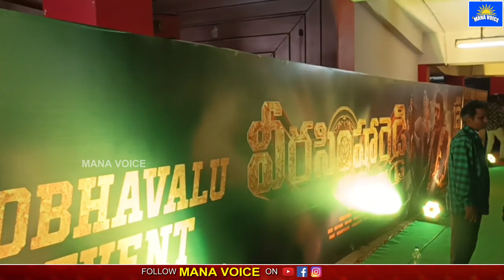Veera simha reddy 1st Show Public Talk | Balayya Veera Simha reddy Review | Balayya vs Chiranjeevi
Manavoice Is one of the best online channel for Readers. All kind of Good Stuff waiting here for You. we know how precious your time was, Hence we don't waste your time with misleading titles and negative News. and also we don't pollute your mind with cheap analysis and fake content. Its not our channel its yours - Manavoice Team.